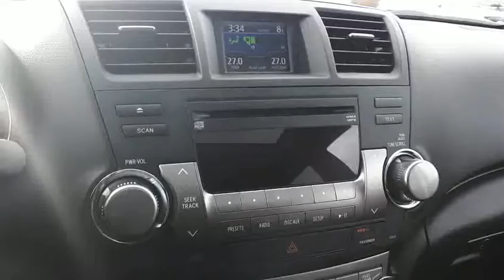2013 Toyota Highlander V6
2013 Toyota Highlander V6